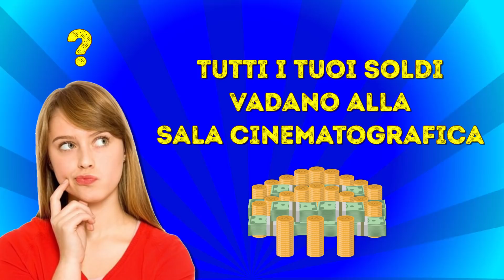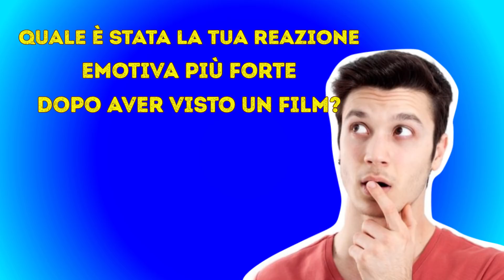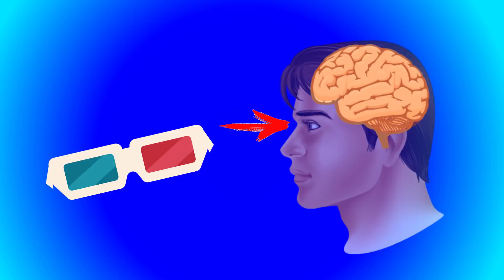10 Segreti delle Sale Cinematografiche Che Non Vogliono Tu Sappia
Tutti amiamo andare al cinema per provare le sensazioni che ci danno gli effetti speciali, la totale immersione sonora e il buon vecchio popcorn. Ma cosa penseresti se ti svelassimo tutti i segreti che gli esercenti delle sale non vogliono tu sappia? Stiamo infatti per rivelarti 10 dei loro segreti più nascosti.
Al cinema, capita spesso che non si riesca a mettere a tacere le emozioni, ed è normale. Per esempio, un horror sui cannibali, intitolati Raw, si è spinto troppo oltre per una coppia di spettatori del Toronto International Film Festival nel 2016. Sono svenuti, e uno di loro si è fatto male alla testa cadendo.
Oggi tutto è digitalizzato e molti procedimenti nei cinema sono totalmente automatizzati rispetto a come ce li immaginiamo dal secolo scorso.
Ricorda che in caso ci fosse un problema con la proiezione (immagine sfocata, fuori centro, ecc.) devi uscire e rivolgerti al personale di sala all'ingresso.
Il 20% della popolazione, incluso lo stesso Johnny Depp, non riesce a percepire queste tre dimensioni. La neurobiologa di Harvard, Dr.ssa Margaret S. Livingstone, spiega che questo può dipendere da una insensibilità al 3D dovuta al modo in cui sono allineati gli occhi.
Se ci tieni alla pulizia, meglio andare al cinema al primo spettacolo ed evitare a tutti i costi il venerdì e sabato sera, che sono i momenti più affollati.
Segnalibri:
La maggior parte degli incassi non deriva dalla vendita dei biglietti. 0:49
La piaga della pirateria. 2:45
Gli spettatori più giovani possono guardare i film vietati ai minori. 3:30
Gli spettatori si commuovono, piangono o scappano via terrorizzati. 4:06
Modi creativi di introdurre cibo in sala 5:10
Molte persone evitano i film in 3D. 5:50
Se qualcosa va storto durante la proiezione, è inutile chiedere aiuto al proiezionista. 6:50
Le sale cinematografiche sono colme di immondizia durante i weekend 7:27
Nei cinema scoppiano spesso delle risse. 8:20
Sei osservato! 8:53
Sommario:
-Le sale devono pagare molti soldi agli studios per i primi due mesi di distribuzione, quindi per fare profitto devono affidarsi alle vendite collaterali.
-Il membro dello staff di sala che riesce a impedire che un film venga piratato riceve un premio di $500.
-Gli spettatori più giovani possono comprare un biglietto di un film non vietato ed usarlo per entrare a vederne uno vietato.
-Un horror sui cannibali intitolato Raw si è spinto troppo oltre per una coppia di spettatori al Toronto International Film Festival del 2016. I due sono svenuti, e uno di loro si è fatto male alla testa cadendo.
-Una coppia ha nascosto cibo in abbondanza in un passeggino e lo ha introdotto in sala. Una ragazza ha nascosto della pasta in uno zaino e si è accomodata in sala a mangiarla.
-Gli occhiali 3D danno l'illusione di trovarsi all'interno del film e questo manda in tilt i canali visivi del cervello.
-Anche se un proiettore va programmato durante il giorno, non c'è nessuno in cabina di proiezione mentre guardi un film.
-Il breve intervallo tra due proiezioni non è abbastanza per lo staff di sala per ripulire a dovere un cinema.
-Chi ama attaccar briga troverà sempre un pretesto per farlo. Può trattarsi di qualcuno più rapido a trovare parcheggio, o qualcuno che parla al telefono durante il film, o qualcuno che mastica troppo rumorosamente.
-Grazie alle telecamere di sicurezza, lo staff di sala può individuare e cacciare via le coppiette che vanno troppo oltre nelle loro effusioni.